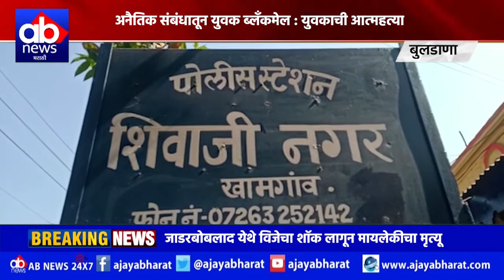Buldhana | अनैतिक संबंधातून युवक ब्लँकमेल : युवकाची आत्महत्या